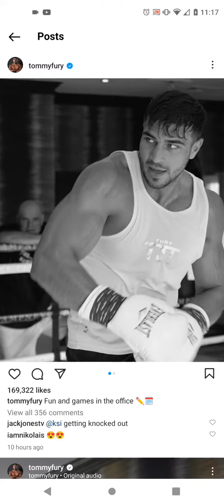#67 Tommy Fury Instagram Story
Leasburg, Missouri
65535

Thanks